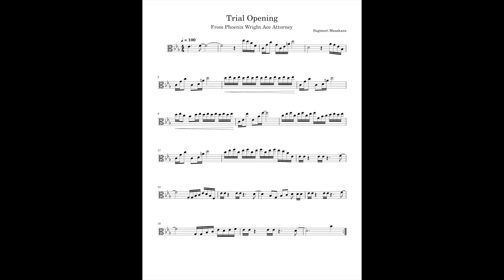Trial 2001 but it's Played on the Viola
Phoenix Wright: Ace Attorney Trial 2001, but it's in Alto Clef sheet music and played on the Voila.
Continuing AA1's OST but for the Viola. Because I wanted sheet music and the internet (and society) said that Violists shouldn't get sheet music for things in pop culture (and in general, really).
Any other people who want to use this sheet music feel free, I want more violists to be able to play music that's fun lol. At some point soon I'll drop the entire google drive folder of sheet music so that everyone who wants to be able to play this music can.
Thanks so much for reading to this point and watching my videos!!!

Original music is property of Capcom and composed by Masakazu Sugimori.